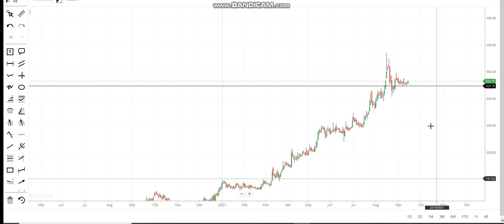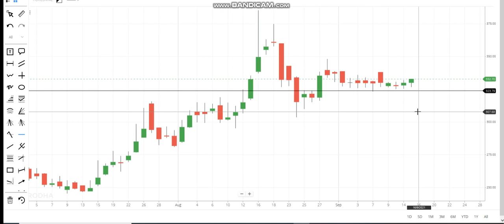kpit technologies share | kpit technologies stock analysis | kpit technologies share latest news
1. MACD Chart
2. RSI Index
3. MACD Indicator
4. Intra day trader
5. Swing Trading
6. Positional Trading
7. Technical Analysis
8. Signal Line
9. Shooting star
10. Nifty Chart
11 Rising Wedge
12. Future and options
13. Put-call ratio
14. option chain analysis
15. call writer
16. put writer
17. call holder
18. put holder
19. call option
20. put option
21. Futures
22. Options
23. Nifty BEES
24. 50 days EMA
25. 50 days SMA
25. 200 days EMA
26. 200 days SMA
27. bullish
29. Nifty falls
30. Nifty
31. Nifty bank
32. Moving Average
33. Exponential moving average
34. Weekly review
35. Fear of missing out
36. FOMO
37. Margin par interest
38. New Pledge Margin System
39. What to do about Yes Bank
40.  LIC IPO